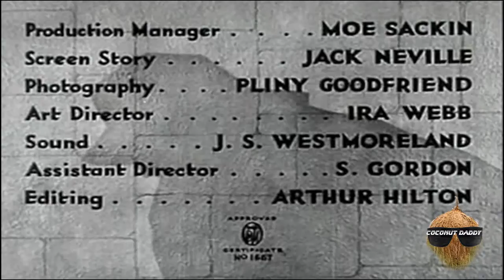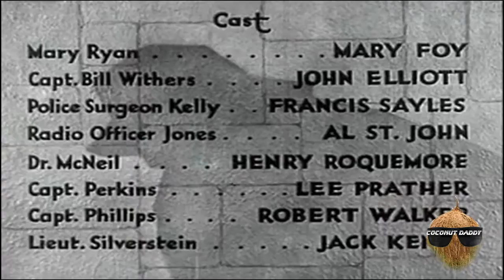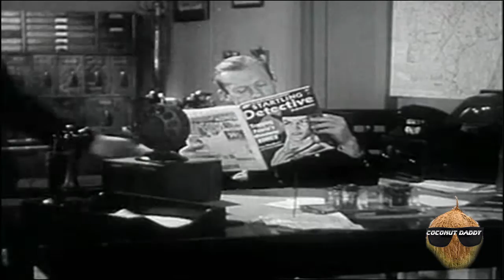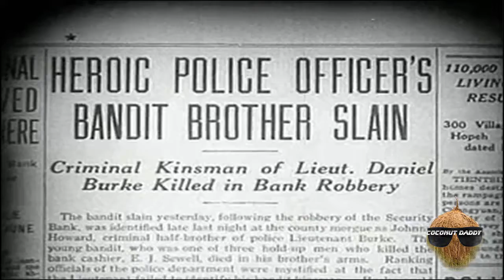Discover the Forgotten Gem of Midnight Phantom 1935 Tonight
Read More Funny Stories Here!
Our Discord to discuss Movies and Picturea
All Movies Are In Public Domain
The public domain consists of all the creative works to which no exclusive intellectual property rights apply. Those rights may have expired, been forfeited,expressly waived, or may be inapplicable
Midnight Phantom Cast
Reginald Denny as Prof. David Graham
Claudia Dell as Diana Sullivan (misspelled Diane Sullivan in opening credits)
Lloyd Hughes as Police Lt. Dan Burke
Jim Farley as Police Chief James A. Sullivan
Barbara Bedford as Kathleen Ryan
Mary Foy as Mary Ryan
John Elliott as Capt. Bill Withers
Francis Sayles as Police Surgeon Kelly
Al St. John as Radio Officer Jones
Henry Roquemore as Dr. McNeil
Lee Prather as Police Capt. Perkins
Robert Walker as Police Capt. Jim Phillips
Jack Kenny as Police Inspector Silverstein